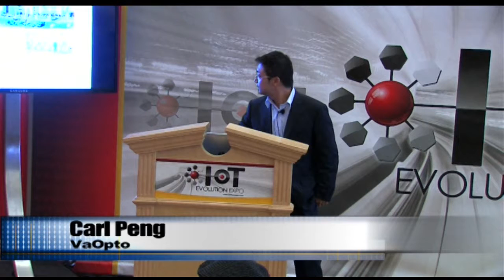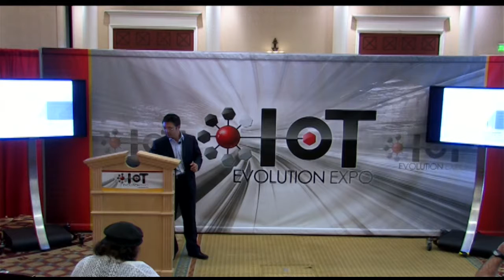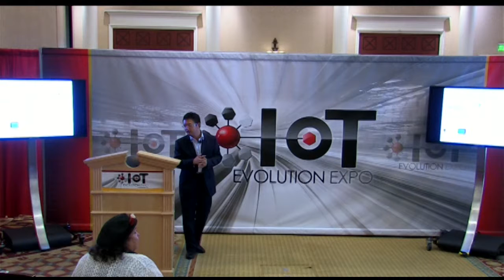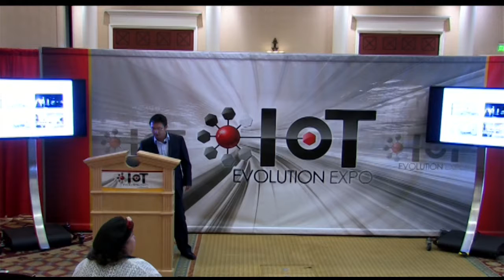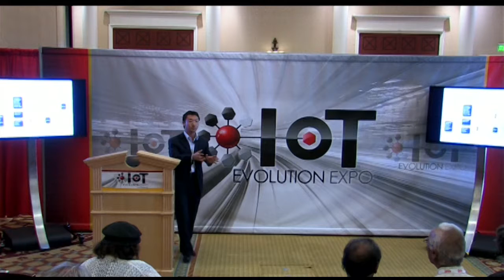VaOpto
VaOpto at IoT Evolution Expo Las Vegas 2016